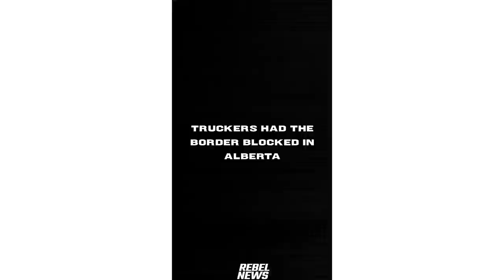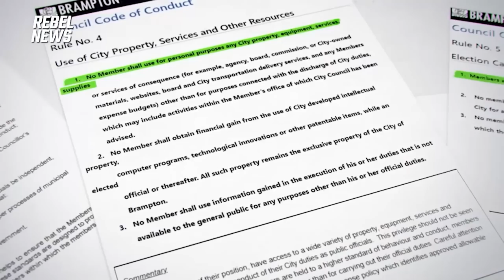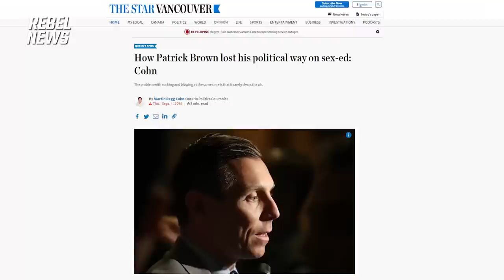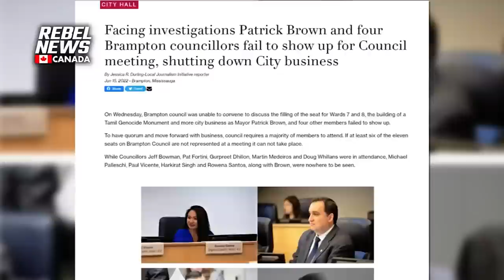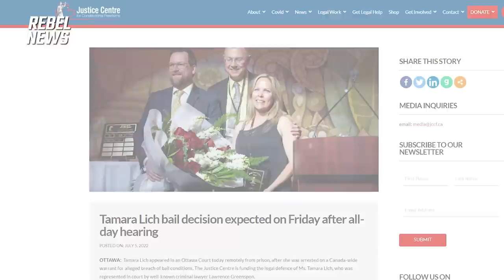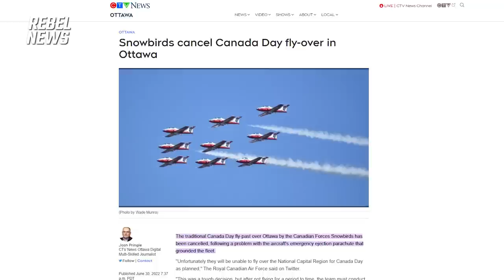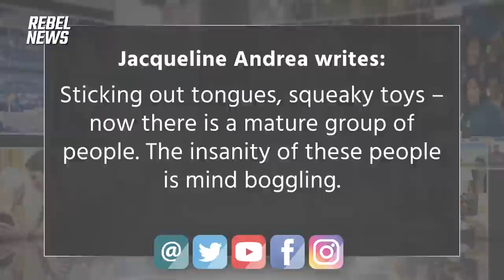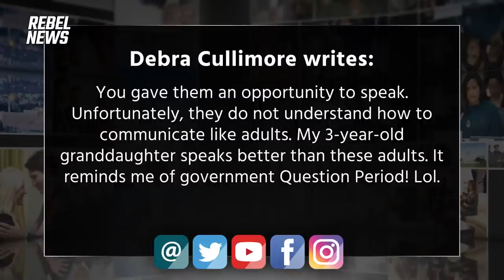Sneaky Patrick Brown gets booted by the CPC & Ottawa's unceremonious Dominion Day (FREE EPISODE)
| Watch our full-length premium shows
Patrick Brown goes down! And Dominion Day in Ottawa gets marred by politicized policing. Kerry Diotte and William Diaz-Berthiaume join David Menzies with all the details on last week's episode of Rebel Roundup.

0:00 | Introduction
2:01 | Trucker Rebellion documentary trailer
3:07 | Report: Patrick Brown disqualified from Conservative Party leadership race
5:48 | Interview with Kerry Diotte
18:12 | Kamloops 'mass graves' documentary trailer
19:14 | Report: Man fined for writing 'Free Tamara Lich' in chalk
22:05 | Interview with William Diaz-Berthiaume
38:43 | Viewers react
43:34 | Subscribe to RebelNews+